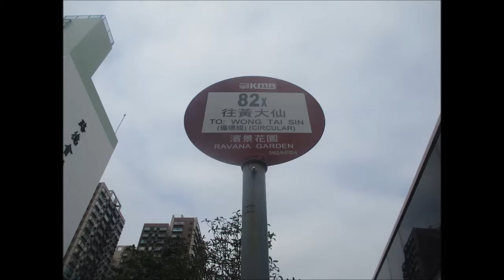KMB S 3ASV490 KV8348@82X 大老山隧道 － 愉翠苑